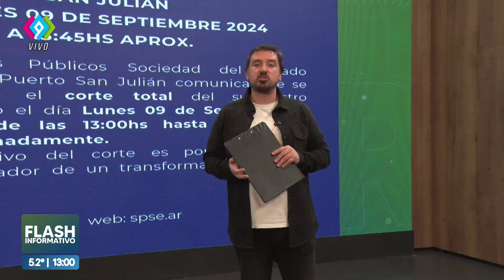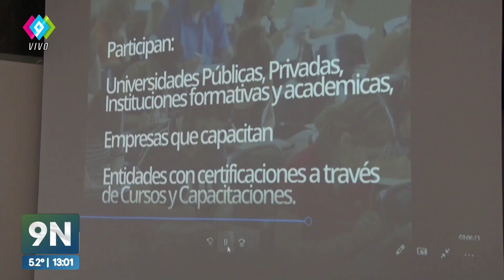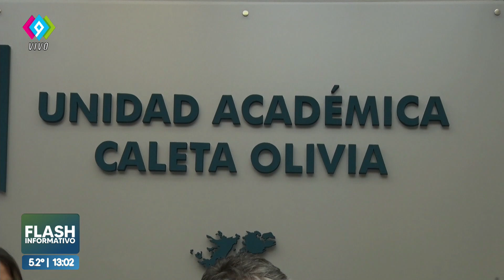| 26 y 27 de septiembre📌 Convención Regional Educativa de Perfeccionamiento Académico y Profesional.